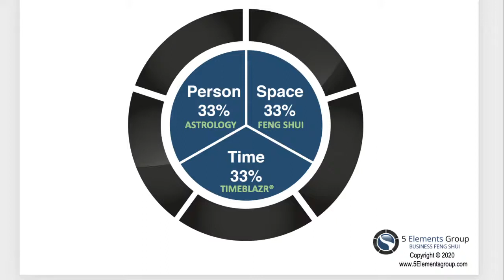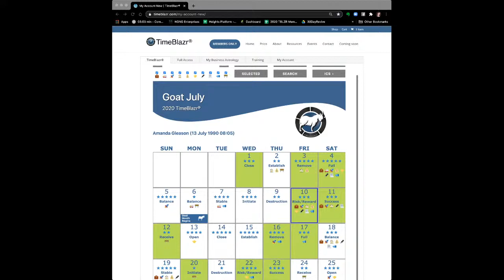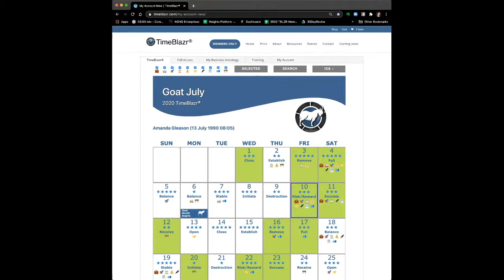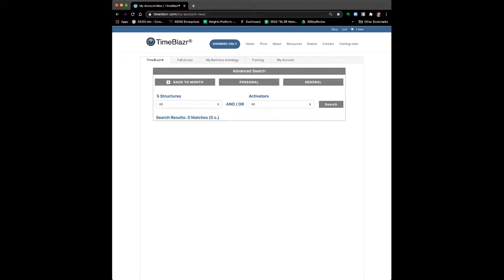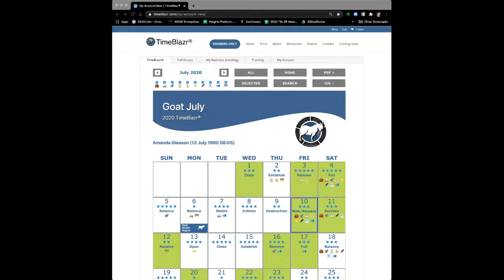Announcement Video of upcoming new Feng Shui & Astrology Stuff | Kathleen Zemansky